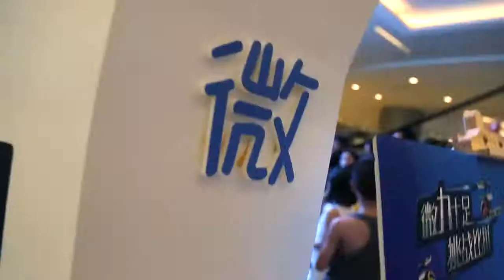SILVERLIT NANO FALCON XS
3 Channel indoor heli flies up and down; forward and backward; left and right
Built-in Gyro Stabilizer makes flying easier
Precise variable speed rotor delivers excellent flying control
Auto Tri-band system
Slim design transmitter with charging dock
Multi-purpose carry case included
Turn carry case to become heliport
Battery info:

Helicopter
built-in Li-Poly rechargeable battery pack (included)
Transmitter
4 x “AA” size batteries required (not included) @naivrindia